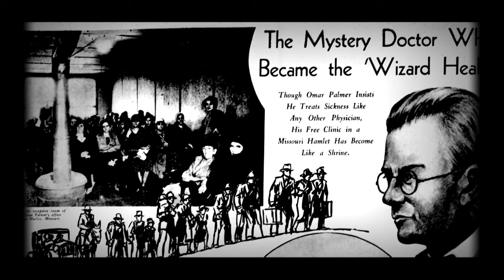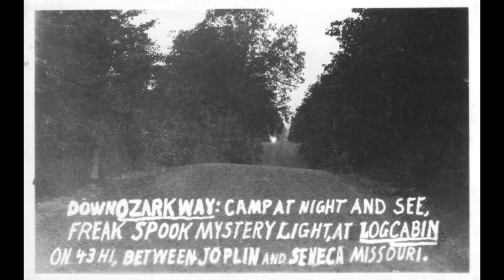6 zvláštnych legiend Ozark Mountains | Urban Legends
6 zvláštnych legiend Ozark Mountains | Urban Legends

Zázračný doktro, tajomná priepasť alebo svetelné orby ? Aj tieto legendy sa tradujú v horách Ozark medzi Arkansasom a Missouri

Kapitoly:
00:00 - 00:08 Intro
00:08 - 01:13 Intro 2
01:13 - 03:43 Zázračný liečiteľ
03:43 - 05:28 Clara Thompson Hall
05:28 - 07:05 Albino Farma
07:05 - 08:35 Muž so sekerou
08:35 - 11:03 Diablova jama
11:03 - 13:07 Záhadné svietiace orby
13:07 - 13:30 Outro

Použitá hudba:
CapCut
Použité zvuky:
CapCut